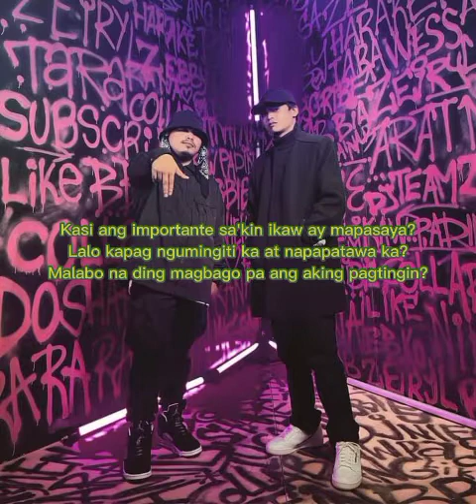Still - Jsnke Yuridope Bullet D Bosx1ne 1 (SLOWED + REVERB)